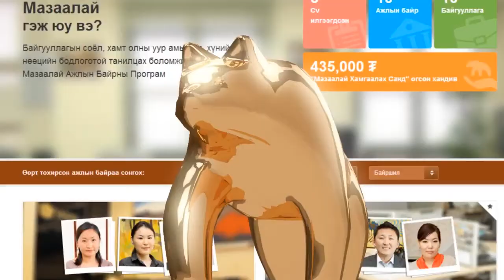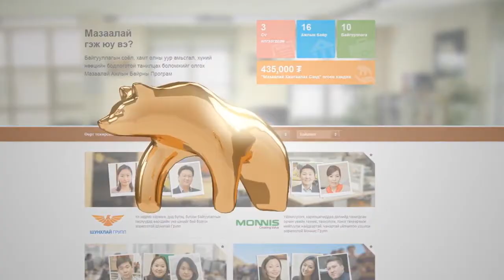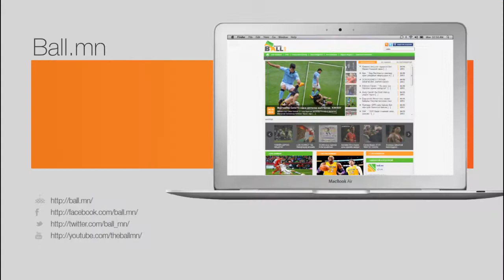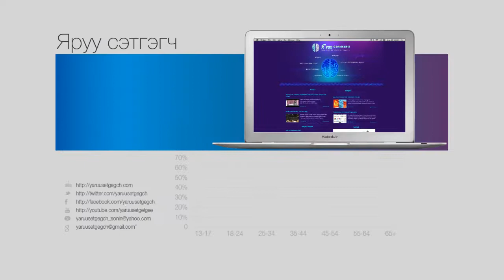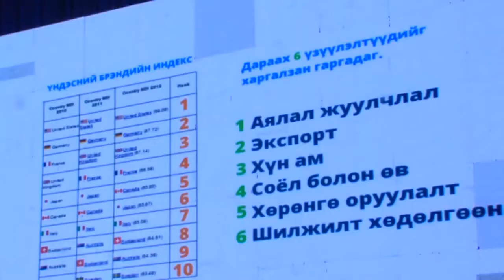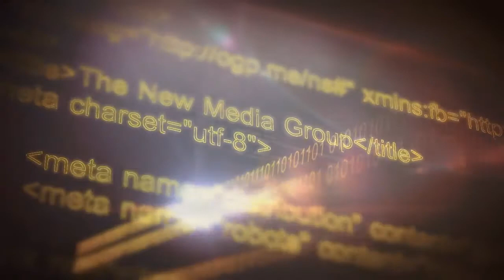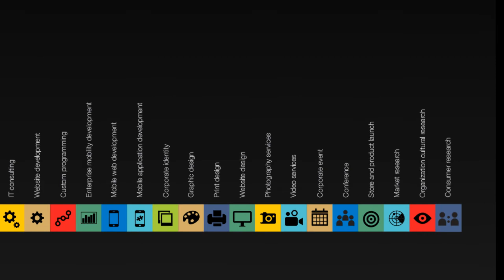НЬЮ МЕДИА ГРУППЫН БҮТЭЭГДЭХҮҮН, МЕДИА, АРГА ХЭМЖЭЭ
Мэдээллийн технологийн шийдэл нь бизнесийн тархи- хурдасгуур болж буй цаг үеийн шаардлагатай уялдуулан,

ГЭРЭГЭ- Цахим ертөнцөд нэр төрийн баталгаа, маркетинг, харилцааны өдөр тутмын багаж хэрэгсэл болж үргэлж шинэчлэгдэн хөгжих дэвшилтэт технологид суурилсан Цахим Хуудсын Цогц Шийдэл.

ЭРХЭТ- Орон зай, цаг хугацааны хязгаарлалтгүйгээр нягтлан бодох бүртгэлээ хөтлөх, тайлан шинжилгээ хийх чадамжтай үргэлж шинэчлэгдэн хөгжих дэвшилтэт технологид суурилсан Эрхэт Онлайн Санхүүгийн Програм.

МАЗААЛАЙ- Байгууллагын соёл, ажлын орчин, хүний нөөцийн бодлогыг олон нийтэд танилцуулж ажил олгогч, ажил хайгчийн гүүр болох Мазаалай Ажлын Байрны Програм.

ХАНЛИГ- Байгууллагуудын дотоод мэдээ мэдээллийг шуурхай удирдан мэдээллийн алдагдалгүй болгож ажлын бүтээмжийг нэмэгдүүлэх, үйл ажиллагааг зохион байгуулж хянах, үр дүнг хэлэлцэх Ханлиг Цахим Хуралдай дэвшилтэт технологийн шийдлийг хөгжүүлж зах зээлд нэвтрүүлж байна.